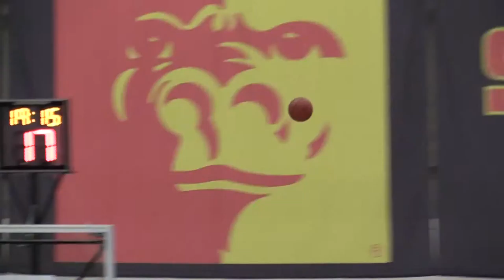Washburn Ichabods vs Pittsburg State Gorillas Men's Basketball (12-16-15)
The Pittsburg State Gorillas Men's Basketball team looks to end their losing ways as they take on the Washburn Ichabods. However the Gorillas would fall short of completing comeback.